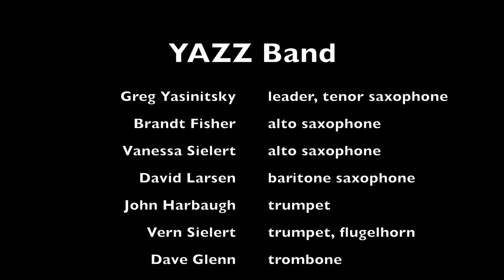Charlie's Tune | YAZZ Band | Spokane Falls Community College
Charlie’s Tune by Greg Yasinitsky, performed by the YAZZ Band, live at Spokane Falls Community College, October 4, 2022. Greg Yasinitsky, leader and tenor saxophone (solo), Vern Sielert, trumpet and flugelhorn (solo), Brandt Fisher, alto saxophone (solo), Dave Glenn, trombone (solo), Erik Bowen, piano (solo); with Vanessa Sielert and David Larsen, saxophones; John Harbaugh, trumpet; K.C. Isaman, bass; and Dan Bukvich, drums.